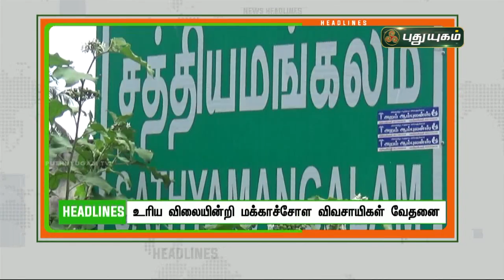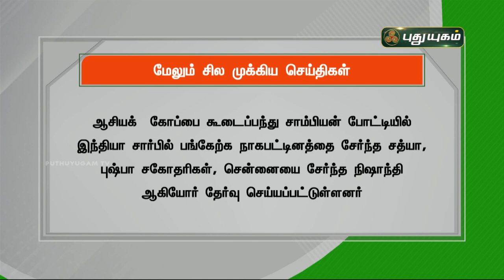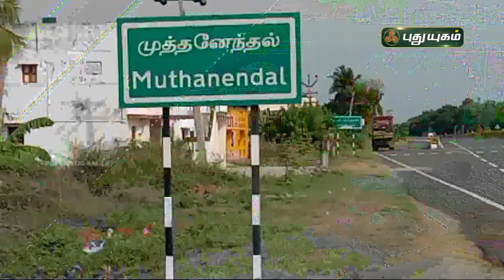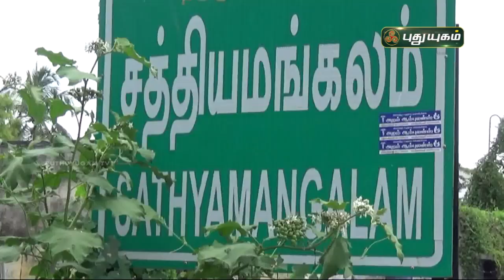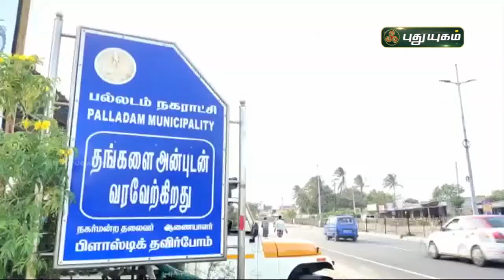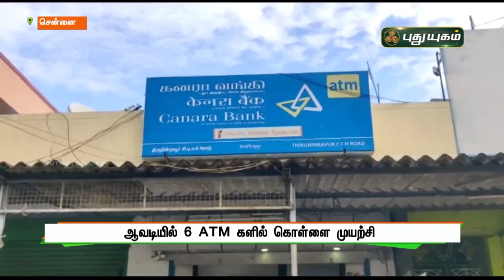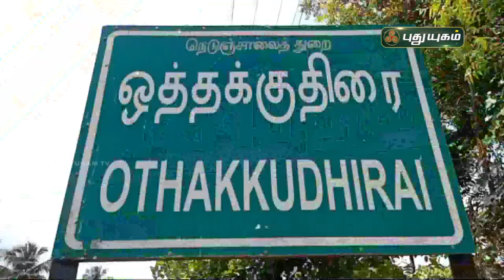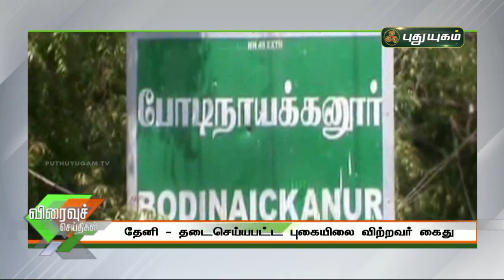புதுயுகம் செய்திகள் | 8 PM News | 21/09/2021 | PuthuyugamTV